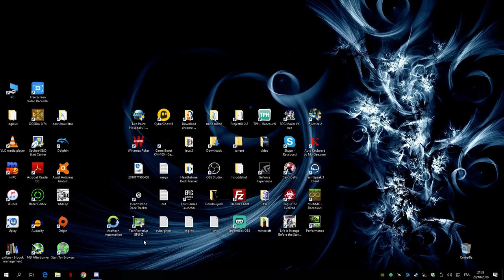First room IX 29 Waves . (Then crash error)